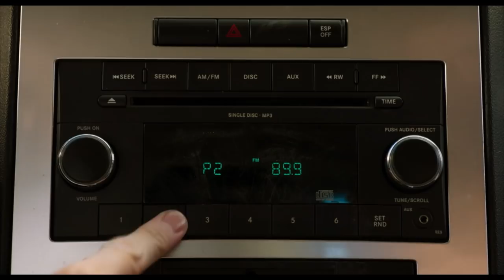CÃES À SOLTA (Show Dogs) // Trailer legendado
Uma comédia para toda a família sobre um improvável e hilariante par composto por um detetive humano e pelo seu parceiro canino, que terão de se infiltrar no concurso de cães mais elitista do mundo!